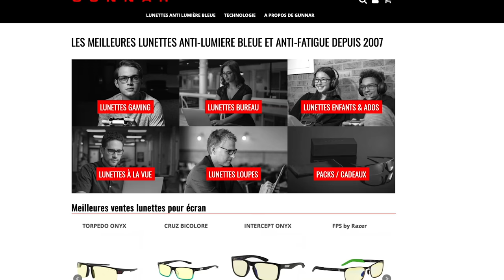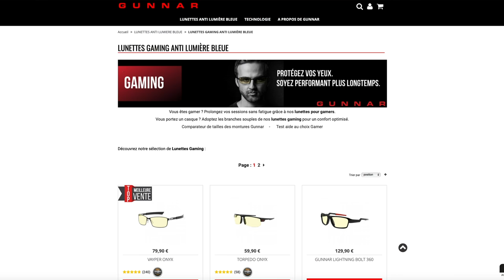LE JEU D'ARME ZOMBIE IMPOSSIBLE LE PLUS WTF DE BLACK OPS 3 😂 (120 ARMES !) | Custom Zombie #123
Lunettes pour protéger les yeux des écrans (-10% avec le code "FLAPIX")